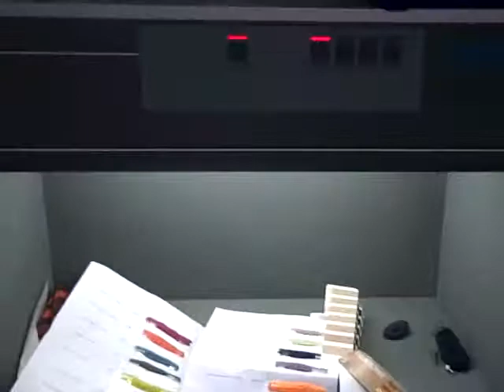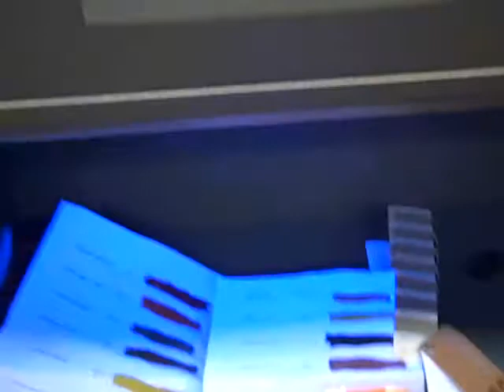Socks for Happy People - Launch range colours preview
Here's a sneak peek at our colour palette of Azo-free dyes that will feature in our launch collection! Seeing them all mixed up and sellotaped to pieces of paper isn't the most glamorous of presentations, but it's a real insight to things behind the scenes.

The names of the Pantone colours are really great, it's a shame you can't see them on the vid. Names like 'Bird of Paradise', 'Grape Jam', 'Winesome Orchid' and 'Canteen' are our favourite's from this bunch.